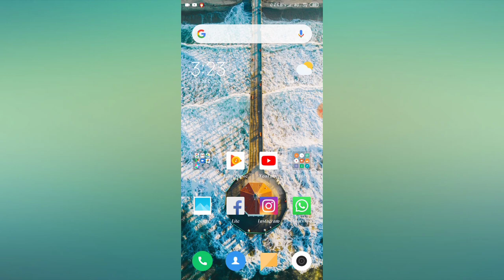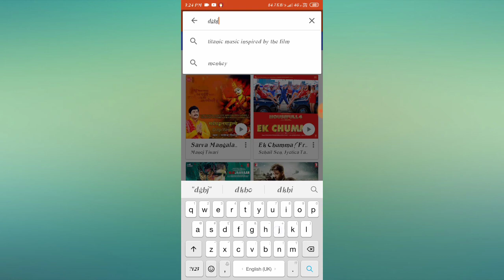How to Create Google Play Music Account & Use Properly